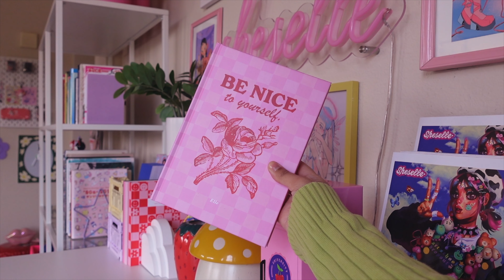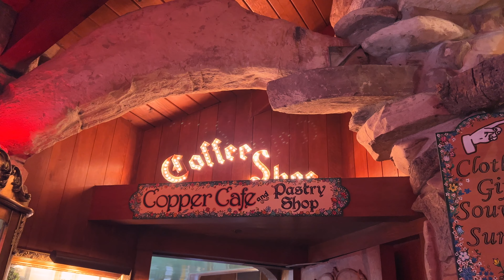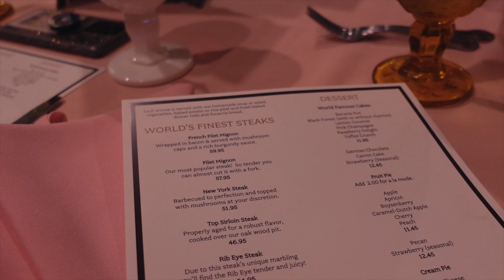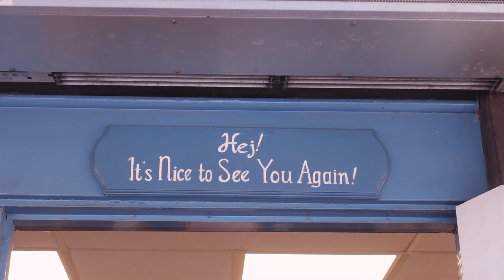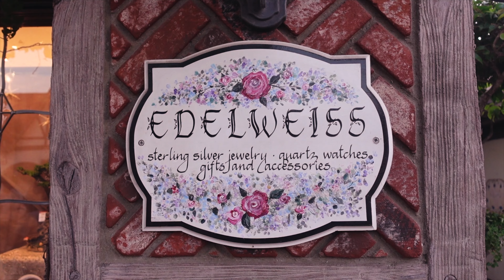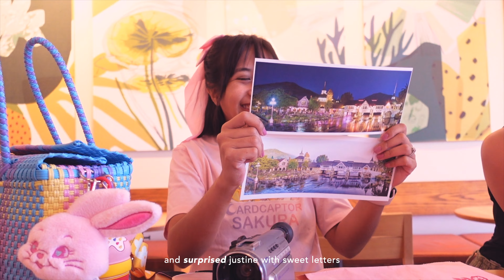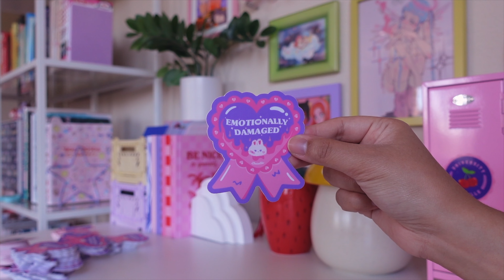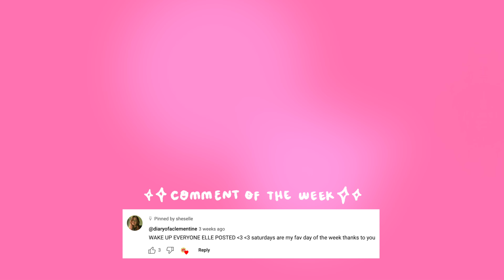getting my life together 🦋 aesthetic desk setup, packing for a trip, & how i stay productive *cozy*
hi, it's elle! it feels like it's been forever but i'm back with another cozy & productive vlog where i share a cute stationary haul, reorganize my desk setup, plan my work week, pack for a weekend trip, & more :) thank u sm for watching & supporting me !!! xo elle

Thematic
Free Music for Videos 👉 Music by Naomi - The Ballad of Naomi

✧ 14.7K (thank u sm!!!)